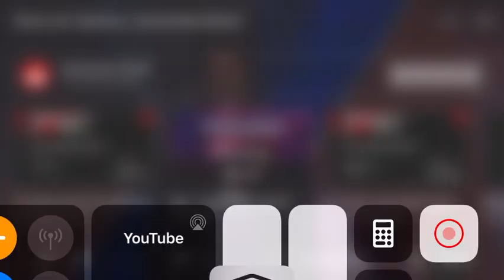Karin Hils e elenco de Donna Summer Musical - MacArthur's Park/Hot Stuff/Last Dance (Ao Vivo)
SOBRE O VÍDEO:
Apresentação do elenco de "Donna Summer Musical", com Karin Hils, no Show de Talentos Santander, em 2020.
Músicas: MacArthur's Park/Hot Stuff/Last Dance
Voz: Karin Hils, Jeniffer Nascimento e Amanda Souza